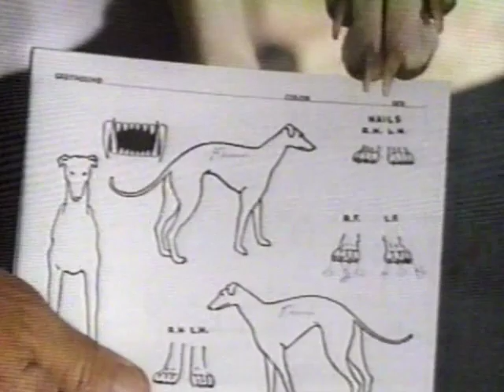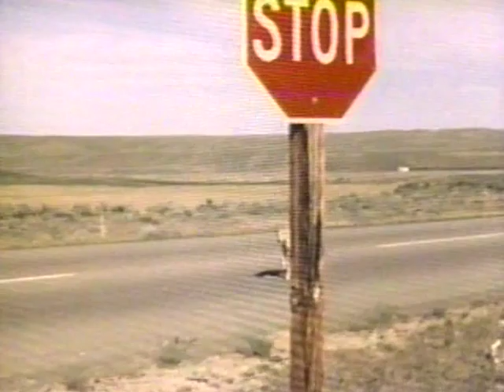Walt Disney's "Greta, The Misfit Greyhound" Season 9 Ep 18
From Season 9 of Walt Disney's Disneyland Anthology program we have Episode 18: Greta, The Misfit Greyhound which originally aired on February 3rd, 1963.  Greyhound racing is a sport enjoyed by many, particularly if they've bet on the winning dog.  These racing dogs are high strung and must be kept muzzled to prevent them from attacking each other instead of the mechanical rabbit that circles the track.  Greta is one such dog, but unlike the others, she doesn't care to chase mindlessly after a mechanical lure.  All Greta wants is some affection and attention from her master.  Staring Tacolo Chacartegui as Shepherd.